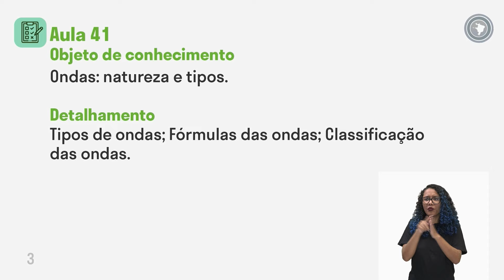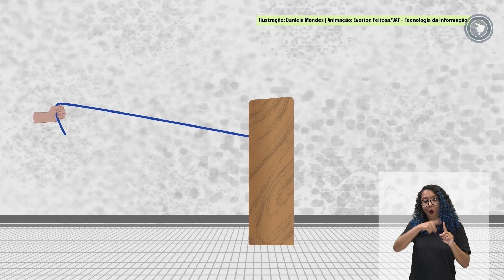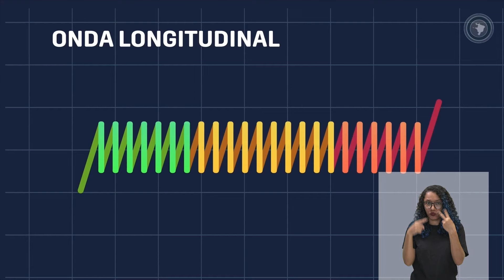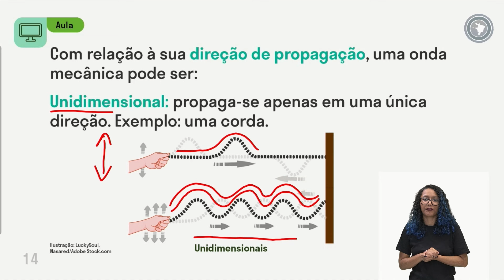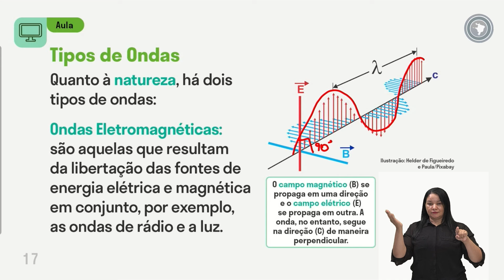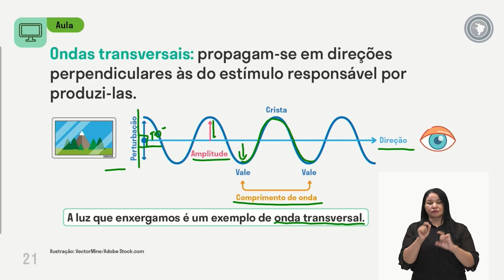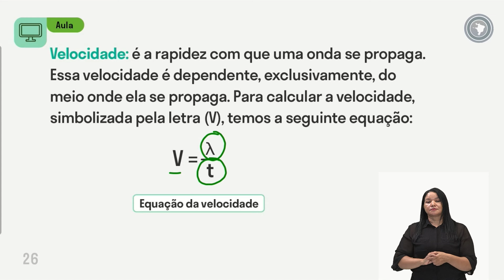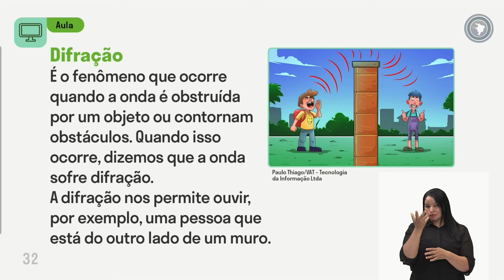Ciências - Aula 41 - Ondas: natureza e tipos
Tipos de ondas
Fórmulas das ondas
Classificação das ondas